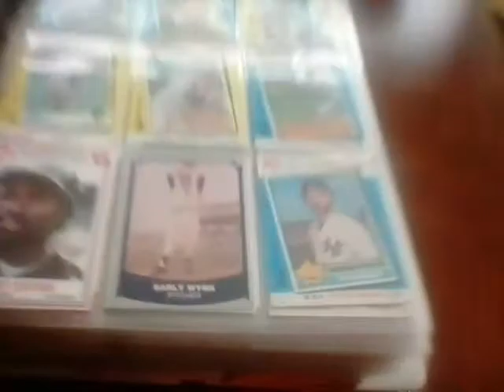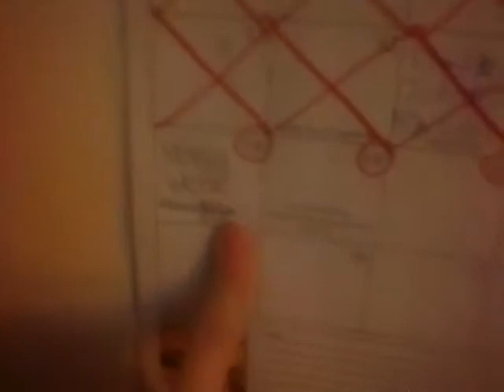🏡 Vlog:72 The Martin's Are Moving To A House Very Soon !!!! 🏡| Good Bye Apartment!!!